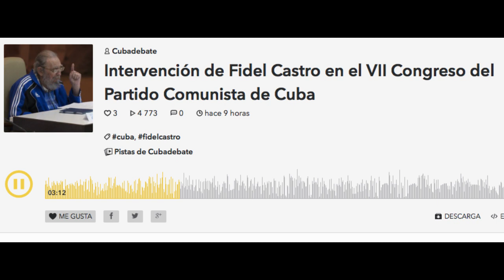El último discurso de Fidel Castro: El pueblo cubano vencerá; ya se despedía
Audio: Spreaker Constituye un esfuerzo sobrehumano dirigir cualquier pueblo en tiempos de crisis. Sin ellos, los cambios serían imposibles. En una reunión como esta, en la que se congregan más de mil representantes escogidos por el propio pueblo revolucionario, que en ellos delegó su autoridad, significa para todos el honor más grande que han recibido en la vida, a este se suma el privilegio de ser revolucionario que es fruto de nuestra propia conciencia.

¿Por qué me hice socialista, más claramente, por qué me convertí en comunista? Esa palabra que expresa el concepto más distorsionado y calumniado de la historia por parte de aquellos que tuvieron el privilegio de explotar a los pobres, despojados desde que fueron privados de todos los bienes materiales que proveen el trabajo, el talento y la energía humana. Desde cuándo el hombre vive en ese dilema, a lo largo del tiempo sin límite. Sé que ustedes no necesitan esta explicación pero sí tal vez algunos oyentes.

Simplemente hablo para que se comprenda mejor que no soy ignorante, extremista, ni ciego, ni adquirí mi ideología por mi propia cuenta estudiando economía.

No tuve preceptor cuando era un estudiante de leyes y ciencias políticas, en las que aquella tiene un gran peso. Desde luego que entonces tenía alrededor de 20 años y era aficionado al deporte y a escalar montañas. Sin preceptor que me ayudara en el estudio del marxismo-leninismo; no era más que un teórico y, desde luego, tenía una confianza total en la Unión Soviética. La obra de Lenin ultrajada tras 70 años de Revolución. ¡Que lección histórica! Se puede afirmar que no deberán transcurrir otros 70 años para que ocurra otro acontecimiento como la Revolución Rusa, para que la humanidad tenga otro ejemplo de una grandiosa Revolución Social que significó un enorme paso en la lucha contra el colonialismo y su inseparable compañero, el imperialismo.

Quizás, sin embargo, el peligro mayor que hoy se cierne sobre la tierra deriva del poder destructivo del armamento moderno que podría socavar la paz del planeta y hacer imposible la vida humana sobre la superficie terrestre.

Desaparecería la especie como desaparecieron los dinosaurios, tal vez habría tiempo para nuevas formas de vida inteligente o tal vez el calor del sol crezca hasta fundir todos los planetas del sistema solar y sus satélites, como gran número de científicos reconocen. De ser ciertas las teorías de varios de ellos, las cuales los legos no ignoramos, el hombre práctico debe conocer más y adaptarse a la realidad. Si la especie sobrevive un espacio de tiempo mucho mayor las futuras generaciones conocerán mucho más que nosotros, aunque primero tendrán que resolver un gran problema. ¿Cómo alimentar los miles de millones de seres humanos cuyas realidades chocarían irremisiblemente con los límites de agua potable y recursos naturales que necesitan?

Algunos o tal vez muchos de ustedes se pregunten dónde está la política en este discurso. Créanme que me apena decirlo, pero la política está aquí en estas moderadas palabras.

Ojalá muchos seres humanos nos preocupemos por estas realidades y no sigamos como en los tiempos de Adán y Eva comiendo manzanas prohibidas. ¿Quién va a alimentar a los pueblos sedientos de África sin tecnología a su alcance, ni lluvias, ni embalses, ni más depósitos subterráneos que los cubiertos por arenas?

Hay que martillar constantemente sobre estos temas y no quiero extenderme más allá de lo imprescindible.

Pronto deberé cumplir 90 años, nunca se me habría ocurrido tal idea y nunca fue fruto de un esfuerzo, fue capricho del azar. Pronto seré ya como todos los demás. A todos nos llegará nuestro turno, pero quedarán las ideas de los comunistas cubanos como prueba de que en este planeta, si se trabaja con fervor y dignidad, se pueden producir los bienes materiales y culturales que los seres humanos necesitan, y debemos luchar sin tregua para obtenerlos. A nuestros hermanos de América Latina y del mundo debemos trasmitirles que el pueblo cubano vencerá. Tal vez sea de las últimas veces que hable en esta sala. He votado por todos los candidatos sometidos a consulta por el Congreso y agradezco la invitación y el honor de escucharme.

Los felicito a todos, y en primer lugar, al compañero Raúl Castro por su magnífico esfuerzo.

Emprenderemos la marcha y perfeccionaremos lo que debamos perfeccionar, con lealtad meridiana y la fuerza unida, como Martí, Maceo y Gómez, en marcha indetenible.

Fidel Castro Ruz, abril 19 de 2016